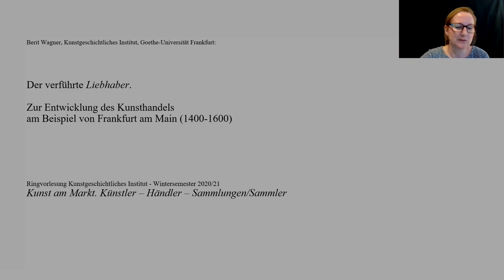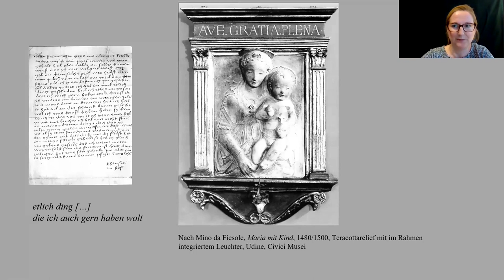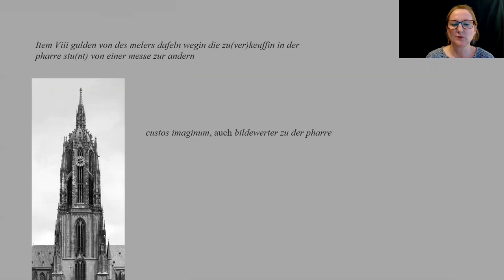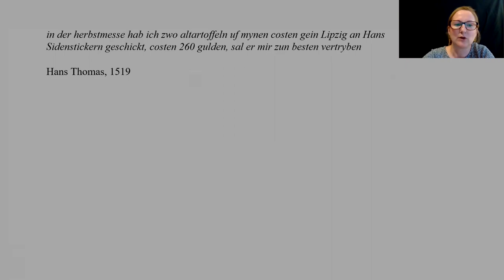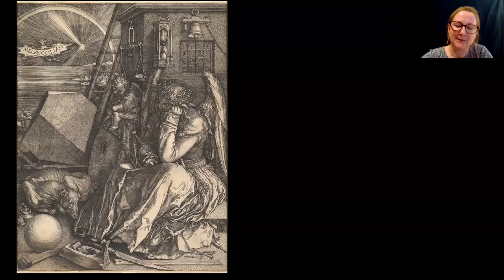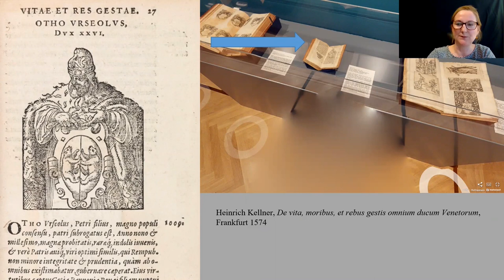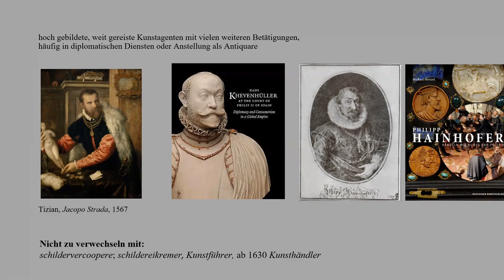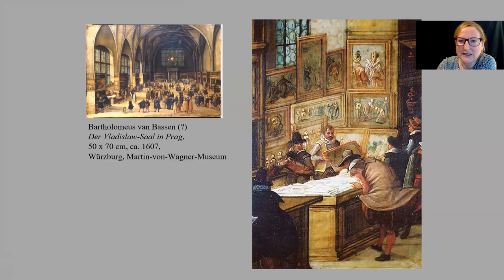Der verführte Liebhaber: Zur Entwicklung des Kunsthandels am Beispiel von Frankfurt, Berit Wagner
Dr. Berit Wagner, Kunstgeschichtliches Institut, Goethe-Universität Frankfurt: Der verführte Liebhaber. Zur Entwicklung des  Kunsthandels am Beispiel von Frankfurt am Main

Zum Inhalt:
Bereits im 15. Jahrhundert entwickelte sich in den Kunst- und Handelszentren ein reger Kunsthandel. ‚Kunstmessen‘ fanden als wichtige, das Jahr gliedernde Termine im Rahmen der überregionalen Messen statt. Sehnlich erwarteten Käufer, Händler und gleichfalls Künstler derartige Veranstaltungen. Konkurrierende Akteure brachten hier standardisierte, häufig aber auch innovative Kunstobjekte sprichwörtlich ‚auf den Markt‘. Diese Entwicklung ist unter anderem im Kontext gestiegener Konsumwünsche und verfeinerter Sammelinteressen auf dem Sektor des kontinuierlich wachsenden Luxusgütermarktes zu verstehen. Parallel zur Ausdifferenzierung der Kunstmärkte entstanden im Verlauf des 16. Jahrhunderts unterschiedliche Sammlertypen. Ab 1600 taucht schließlich der Begriff des (Kunst-)Liebhabers auf.
Der Vortrag widmet sich den Strategien des vormodernen Kunsthandels mit einem Augenmerk auf die sogenannte ‚Kleine Kunstmesse‘ und die damit verknüpfte Etablierung bürgerlicher Sammlungen in Frankfurt am Main bis um 1600.

Vortrag im Rahmen der Ringvorlesung (WS 20/21): "Kunst am Markt. Künstler - Händler - Sammlungen/Sammler". Organisiert von Prof. Dr. Jochen Sander (Städel-Kooperationsprofessur) und Dr. Berit Wagner, Kunstgeschichtliches Institut der Goethe-Universität Frankfurt

Programm der Ringvorlesung:

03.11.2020     Dr. Berit Wagner, Kunstgeschichtliches Institut, Goethe-Universität Frankfurt: Der verführte Liebhaber. Zur Entwicklung des Kunsthandels am Beispiel von Frankfurt am Main

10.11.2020     Dr. des. Friederike Schütt, Städel Museum, Frankfurt: Religiöse Bilder für den Antwerpener Kunstmarkt – Produktions- und Verkaufsstrategien der Maler um 1500

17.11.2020     Dr. Paulus Rainer, Kunsthistorisches Museum, Wien: Wertspeicher, Wissensmaschine, Prestigeorgan. Kaiserlich-Habsburgische Sammlungstrategien am Beispiel der Wiener Kunstkammer

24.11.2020     Dr. Michael Wenzel, Herzog August-Bibliothek, Wolfenbüttel: Philipp Hainhofer. Handlungsentwürfe eines Kunstagenten um 1600

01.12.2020    Prof. Dr. Nils Büttner, Staatliche Akademie der Bildenden Künste Stuttgart: Rubens und der Kunstmarkt

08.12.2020    Dr. Almut Pollmer-Schmidt, Städel Museum, Frankfurt: Die sieben Leben des Kreuzaltars. Die bewegte Geschichte von Adam Elsheimers Hauptwerk

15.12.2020     Dr. Ulrike Kern, Kunstgeschichtliches Institut, Goethe-Universität Frankfurt: Von der Long Gallery zur Kaffeehausauktion: Der englische Kunstmarkt und seine Anfänge

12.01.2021     Dr. Bastian Eclercy, Städel Museum, Frankfurt: Rang und Preis. Vom Wert der Landschaftsmalerei im 17. Jahrhundert

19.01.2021     Prof. Dr. Stephanie S. Dickey, Bader Chair in Northern Baroque Art, Queen’s University, Kingston, Kanada:  Rembrandt and the Amsterdam Art Market

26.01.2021     Prof. Dr. Jochen Sander, Kunstgeschichtliches Institut, Goethe-Universität Frankfurt, und Städel Museum, Frankfurt: Alte Meister auf dem Markt. Verkaufsfördernde Bildmanipulationen des 19. Jahrhundert an Gemälden des Städel Museums

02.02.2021     Dr. Iris Schmeisser, Städel Museum, Frankfurt: Das Städel Museum in den Jahren 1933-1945. Einblicke in die Sammlungs- und Institutionsgeschichte

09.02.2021     Dr. Stefanie Heraeus, Kunstgeschichtliches Institut, Goethe-Universität Frankfurt: Sammler, Auktionshausbesitzer, Museumsgründer: François Pinaults Eingriffe in den Kunstbetrieb